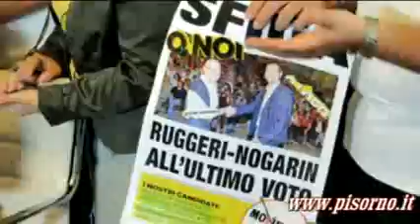m5s vince il ballottagio a Livorno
QUESTO PASSERA ALLA STORIA